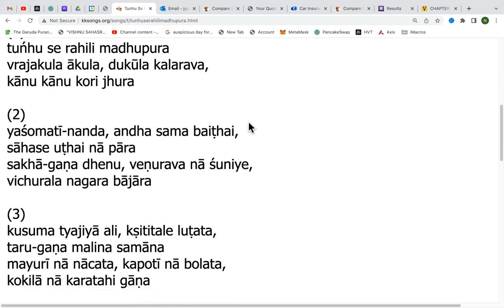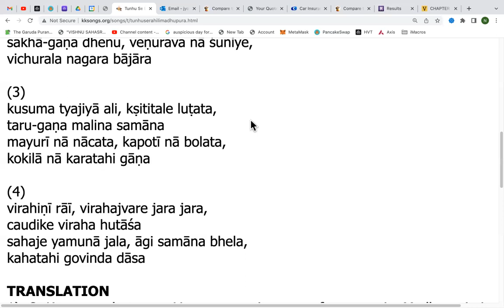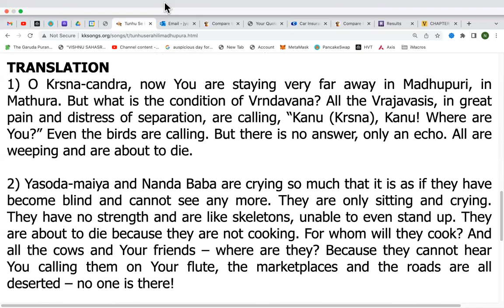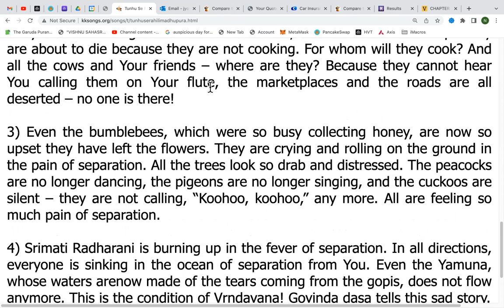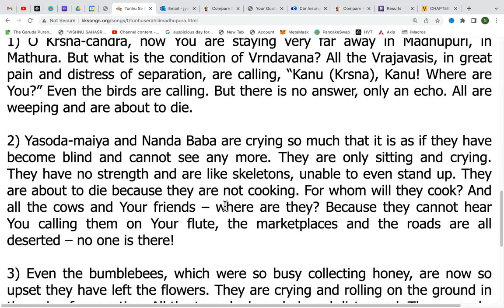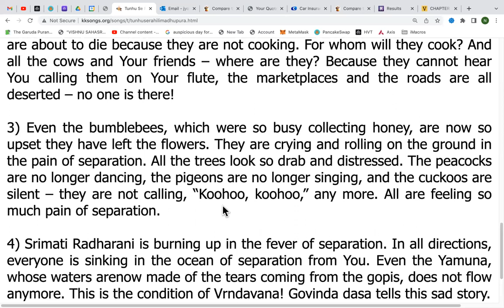LIVE: Tunhu Se Rahili Madhupura (separation from Krishna) by Govinda Das Kaviraja (09.07.22)